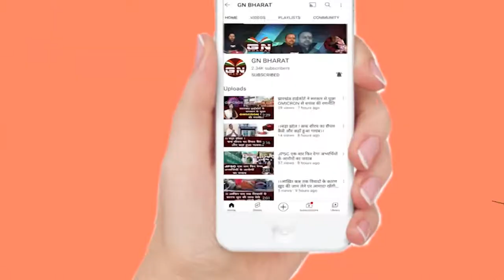मुख्यमंत्री Hemant Soren अपने विधायकों के साथ लतरातू डैम पहुंचे, यहां से Plan B का करेंगे शुभारंभ !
gn bharat
Jharkhand Today News
latest news ranchi
latest news jharkhand
jharkhand latest news
gumla crime news
political news
cm hemant soren
hemant soren